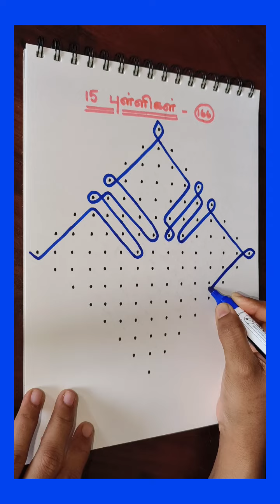(209) 15 dots kolam - 166.